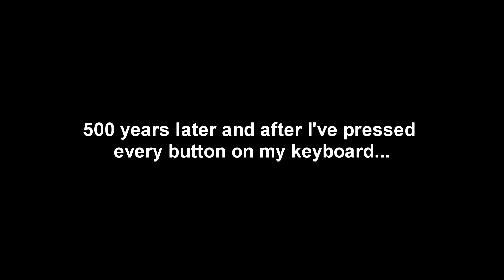Nostalgia ASMR | We've been forced to join the Quidditch team 🧹🙃 | HP & The Sorcerer's Stone Ep 3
In this  third episode of my nostalgic ASMR playthrough of the 2001 PC game, Harry Potter and the Sorcerer's Stone, join Harry and me as we chase Malfoy around the woods aimlessly, wander through hazardous woods looking for Hagrid's Hut, and play our first game of Quidditch! I can't wait to keep playing this for you and I hope you're enjoying the series as much as I am 😄